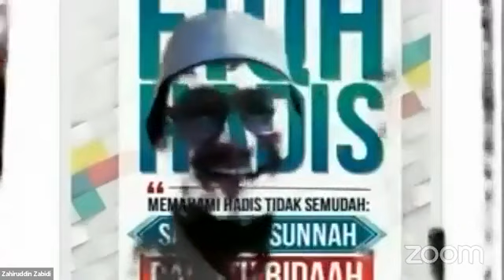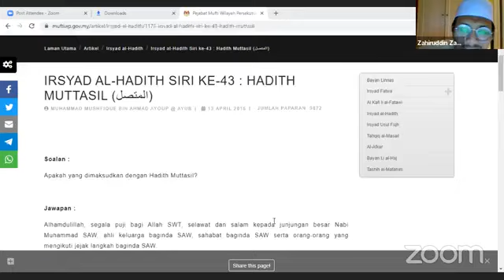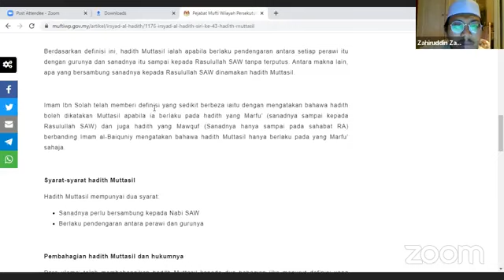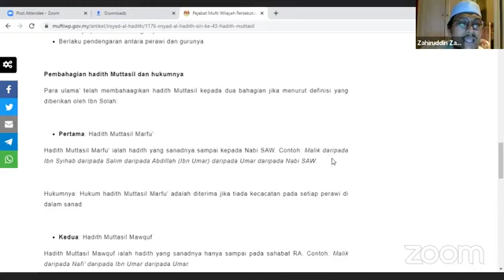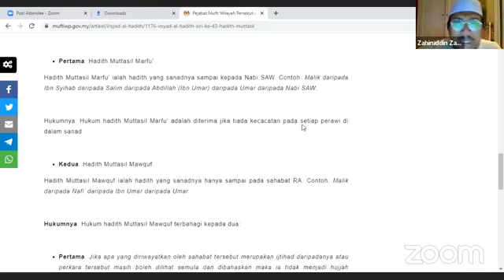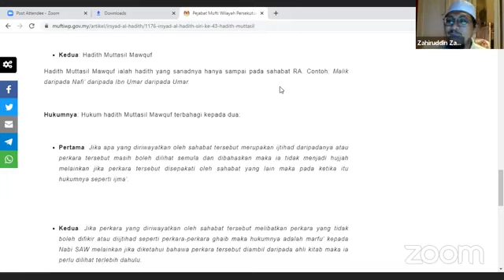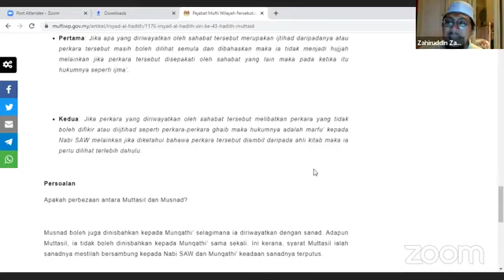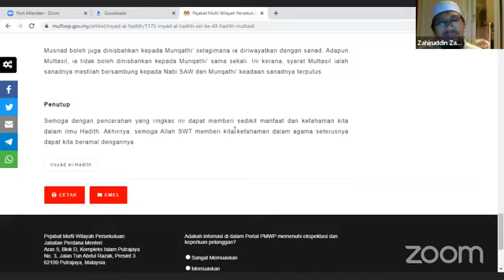Kuliah JAA, Bedah Buku FIKH HADIS Oleh Ustaz Zahiruddin Zabidi. Selasa, 20/9/22.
Buku Fiqh Hadis Memahami Hadis itu Tidak Semudah Sahih itu Sunnah Daif itu Bidaah
Tajuk: Solat Jumaat pada hari raya